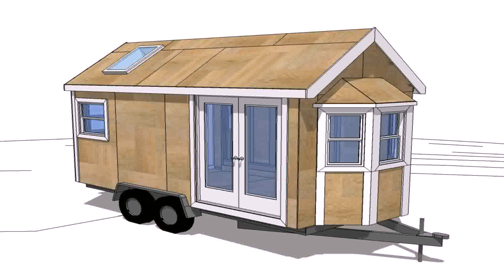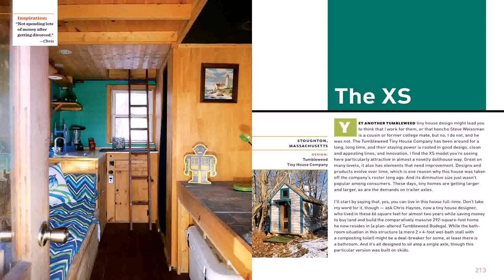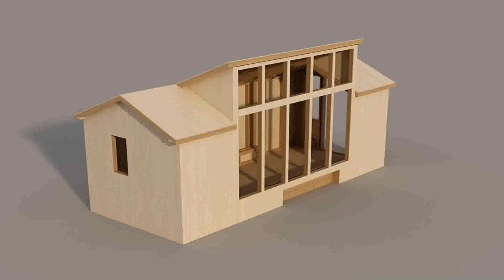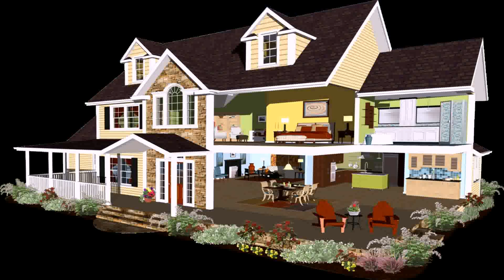Tiny House Design And Construction Guide By Dan Louche